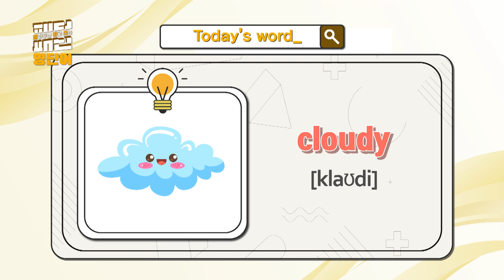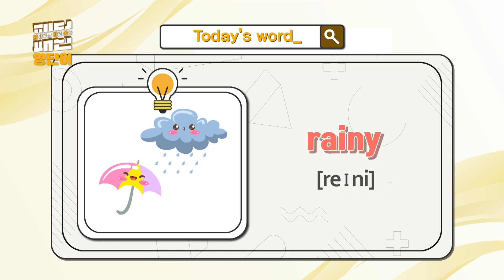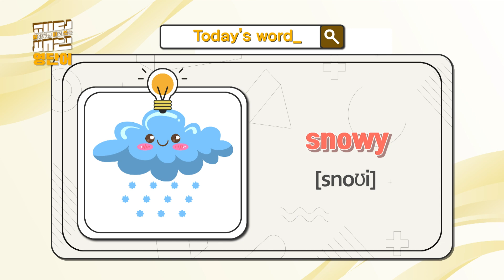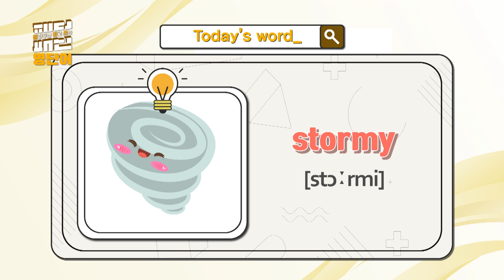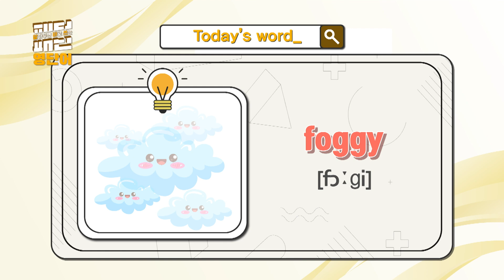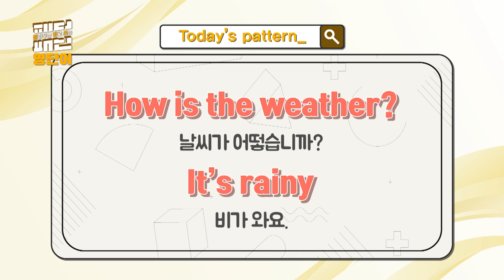[초등영어] 알아두면 바로 쓰는 패턴영단어 24화